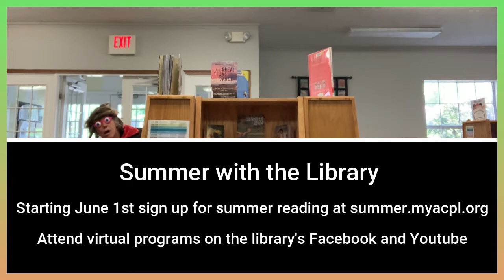2020 Summer with the Library: Promo Video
Visit summer.myacpl.org (coming June 1!) for sign-up info and other details. (For anybody without reliable access to the internet, also look for a paper version to keep track of your books and virtual programs at your library starting June 1).

Athens County Public Libraries. Serving Southeastern Ohio since 1935 with libraries in Nelsonville, Athens, The Plains, Glouster, Chauncey, Albany & Coolville.